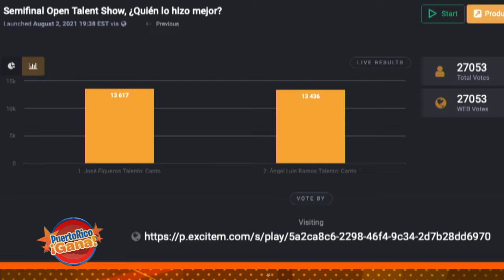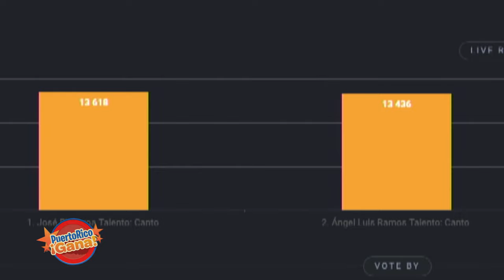09 PR GANA 08 02 21